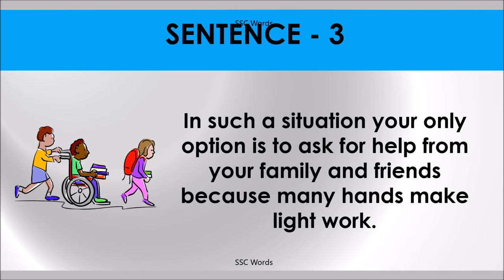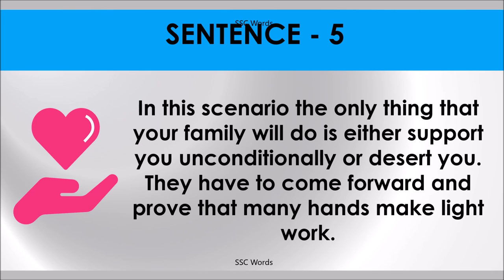MANY HANDS MAKE LIGHT WORK Idiom 528 # Meaning and five sentences # SSC Words